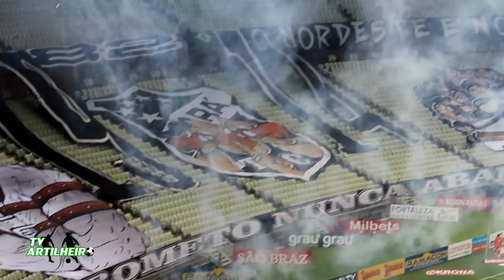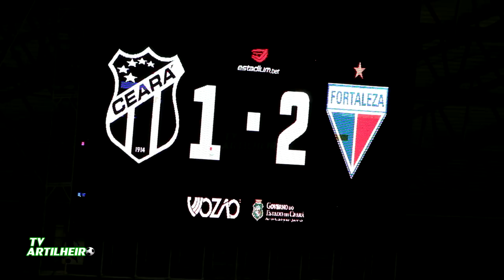[Cearense '20] Final 1 | Ceará SC 1 X 2 Fortaleza EC | Melhores Momentos | TV ARTILHEIRO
[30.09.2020] Campeonato Cearense | Final | 1ª Rodada |
Ceará Sporting Club 1 X 2 Fortaleza Esporte Clube |
Estádio Governador Plácido Aderaldo Castelo (Castelão) | Fortaleza/Ceará | Quarta-feira | 21h30 |

Gols |
Bruno Melo [Cabeça] (38' 1T) e Tinga (46' 2T) | Fortaleza EC |
Rafael Sóbis (50' 1T) | Ceará SC |

Imagens e Edição: Garibaldi Soares.

Evite problemas no YouTube e jurídicos.
É proibida a cópia e divulgação, em qualquer plataforma, deste conteúdo e edição, sem a prévia autorização da TV ARTILHEIRO.